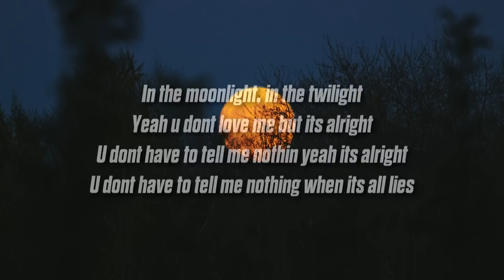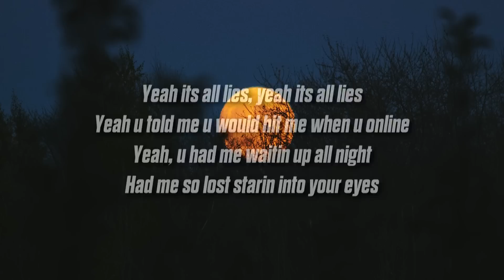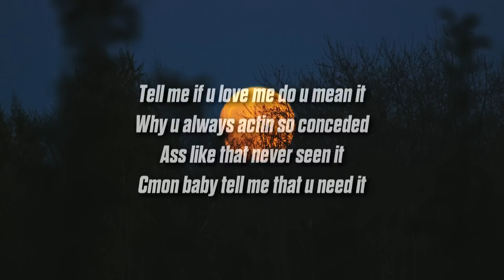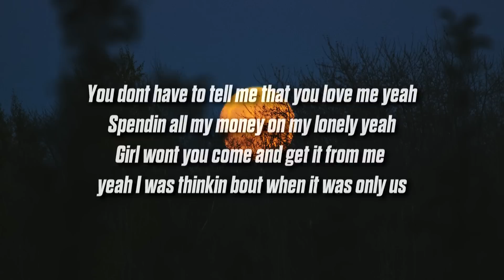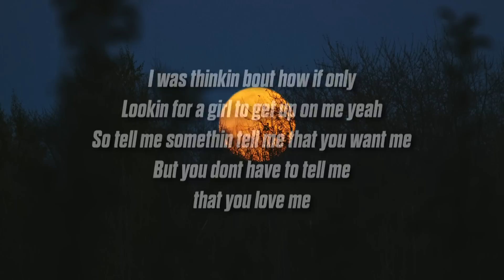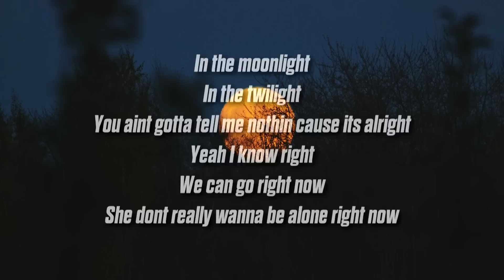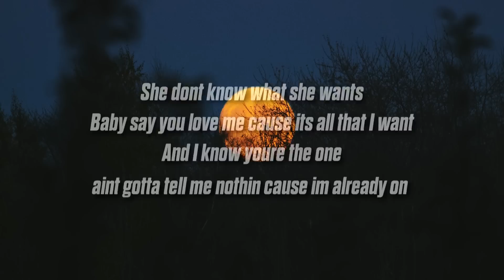JKaintplayin - Twilight (Lyrics)